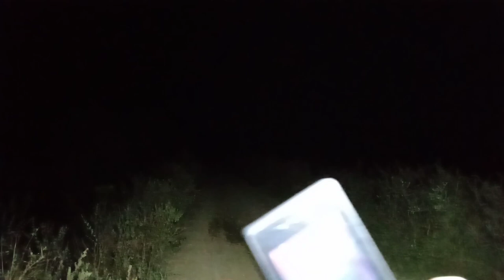आत्मा से छेड़ना पड़ा भारी हॉन्टेड atma se chhed na pada Bhari haunted jagah NHD Haunted vlogs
आत्मा से छेड़ना पड़ा भारी हॉन्टेड atma se chhed na pada Bhari haunted jagah Vidarbha Maharashtra ki location

Ghost on road |NHD Haunted vlogs
Kati mundi
Shamshan ghat
Aadamkhor
Haunted jagah
Chhalava
Amavasya ke din raat 12:00 baje shamshan ghat
Kuway ke pass atakti hai ek aadami ki Atma
Kabristan Jana padabhari
Chicken wali chudail
haunted title
Haunted house titles
haunted house name ideas
halloween haunt names
scary haunted names
Funny haunted house names